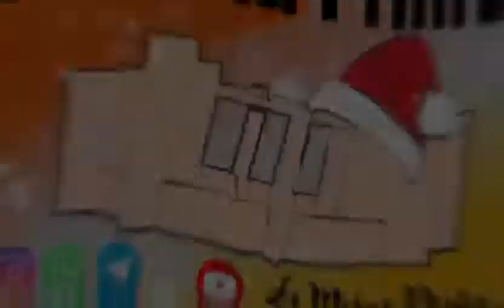Aneuri Cordero, síndico de Jinova llama a participar activamente en el Censo Nacional 2022